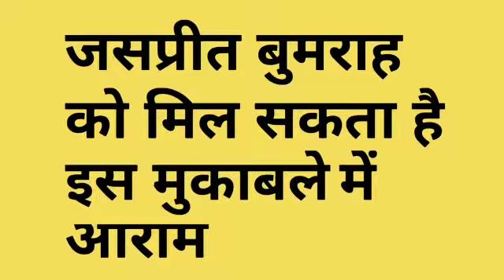World Cup 2019 - IND vs SL : Confirmed Playing 11 | CRicket DHAMAAL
Watch the finally predicted confirmed playing 11 of both india and srilanka